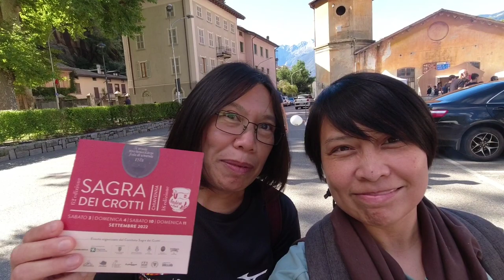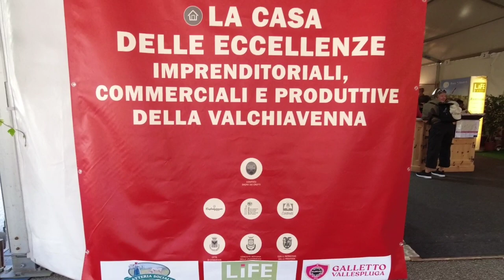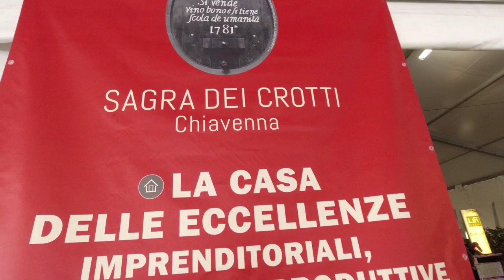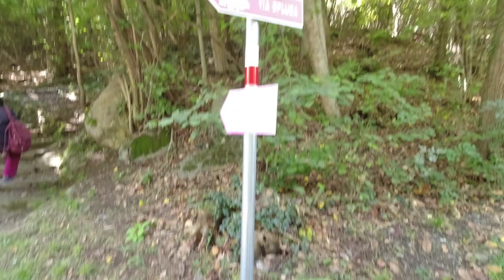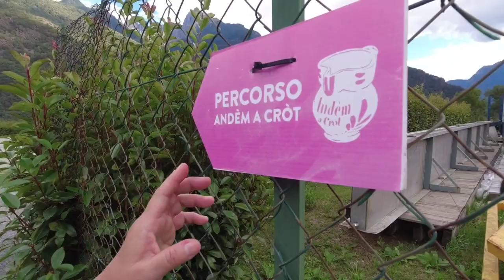SAGRA DEI CROTTI | CHIAVENNA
In 1956 the Sagra dei Crotti was born which, after a pause from 1961 to 1965, was resumed and continues today;  takes place during the first two weekends of September and it is an event intended to enhance, make known and pass on the tradition of the crotto.  On this occasion, many private crottos are also opened and managed by consortia, sports and voluntary associations, thus financing their activities with the proceeds;  some are included in the "andèm a cròt" food and wine tours, an initiative inspired by the taste path of slow cities, while others can be frequented as normal restaurants offering typical local menus.  The motto of this important event that attracts many tourists is: "Good wine is sold and a school of humanity is held" (written sentence of 1781 found in the Giovanantoni crotto in San Giovanni in Chiavenna).

 The festival is not only Sòrel, wine and bresaola, it is all this and more!  They are people gathered together to drink, eat, sing and have fun, rediscovering and handing down the local culture of the crotto.

channel.